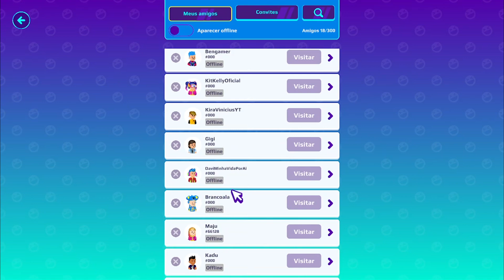COMO CRIAR AS MELHORES FANTASIAS NO HALLOWEEN DO PK XD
Se você quer arrasar na nova atualização do halloween, você precisa conferir esse vídeo e ver esta fantasia perfeita para a nova atualização e sair por ai espantando todas as pessoas 🤣